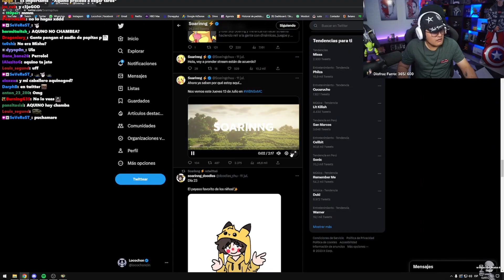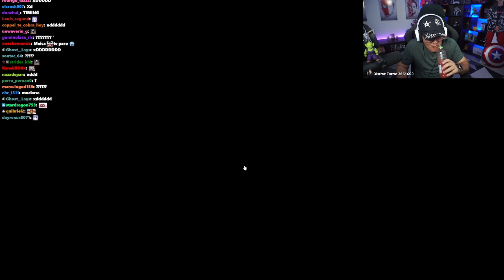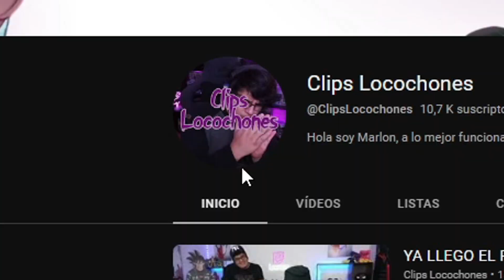LOCOCHON REACCIONA AL LORE DE SOARING 😈